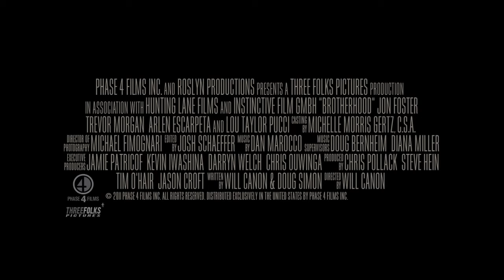Brotherhood Trailer 2010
Adam Buckley finds himself in the middle of a convenience store robbery during his last night as a pledge for a college fraternity. When the initiation ritual goes horribly wrong, and every move proves disastrous, Adam is forced to confront a new challenge all together, and he has to take a stand.